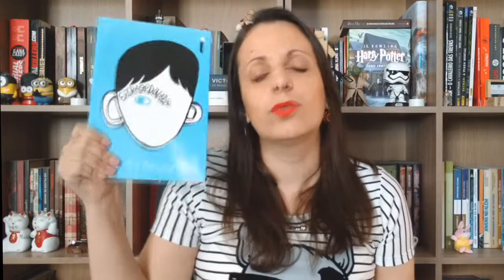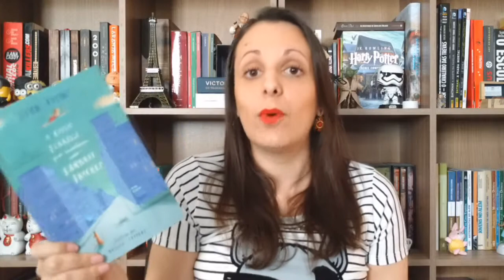20 resenhas em 2 minutos | Pilha de Leitura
E aí pessoal, beleza? O vídeo de hoje é bem corrido: são 20 resenhas em apenas 2 minutos (se você desconsiderar a vinheta e o encerramento, deu 2 minutos certinho rs). Será que deu certo?